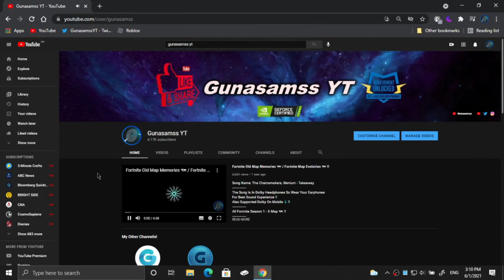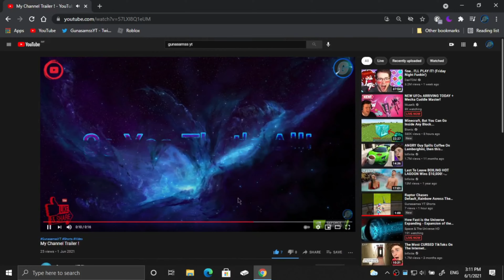GunasamssYT's YouTube Shorts Channel!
Hey Guys I Have Finally Created My Own Shorts Channel On YouTube!
Here's All The Channels!